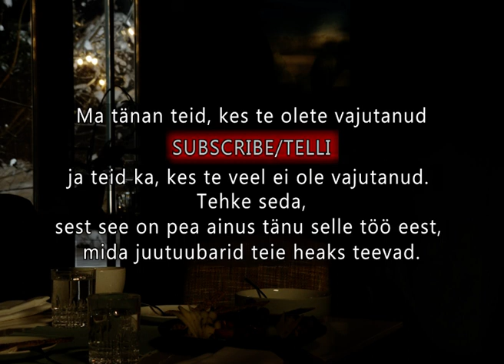Suhkruhaigete pääsetee. Anatol Sügis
Suhkruhaigeid ei saa süüa tavalisi süsivesikuid, kuna see tõstab veresuhkrut. Aga on olemas süsivesik, mida süües ei pea insuliini süstima.
Anatol Sügis (sündinud 24. veebruaril 1934) on eesti füüsik.
Ta lõpetas 1958. aastal Tallinna Polütehnilise Instituudi mehaanikateaduskonna.
Pikka aega töötas ta Füüsikalise Keemia Instituudis Tallinnas.
Koos Eesti Raadio helirežissööri ja elektroonse helitehnika spetsialisti Heino Pedusaarega projekteeris ja valmistas ta avara kõlavärvingupaletiga seitsmeoktaavise ulatusega elektroonse muusikainstrumendi varioola, mis valmis 1959. aastaks. Varioola leidis ulatuslikku kasutamist Eesti Raadio ja Eesti Televisiooni stuudiotes, filmide ja sõnateatri etenduste saatemuusika tegemisel ning kerge muusika ansamblite poolt.
1962. aastal anti varioolale Eesti raadionäituse preemia.